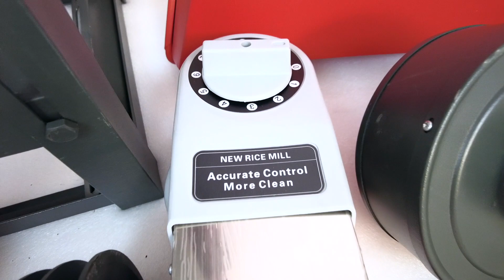AgriPro 3 HP Butterfly Combined Rice Mill Machine with Motor APCRM6N9FC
AGR.GRA.85998711